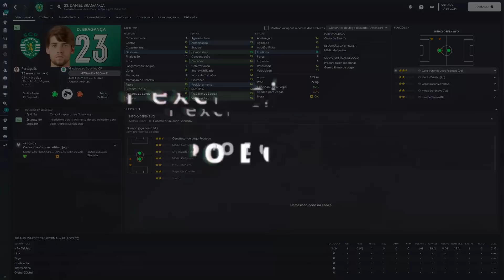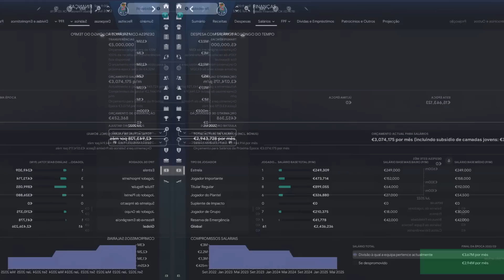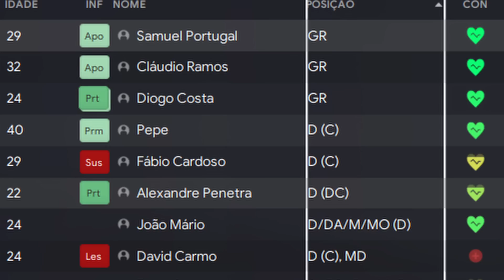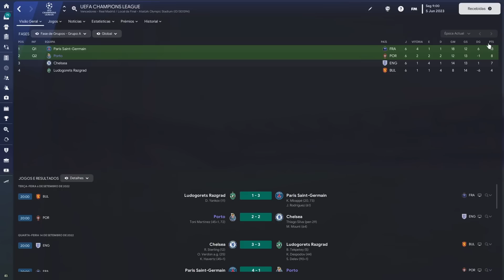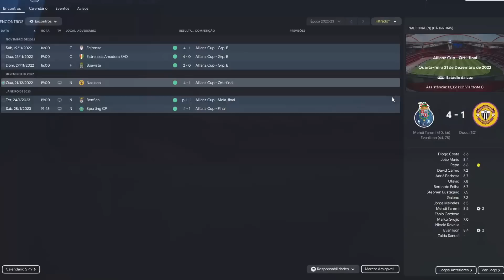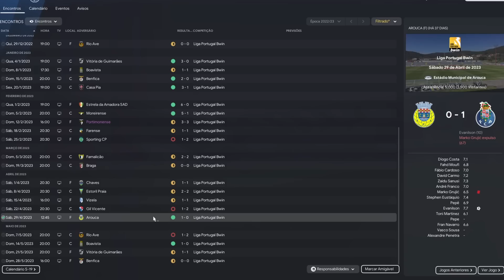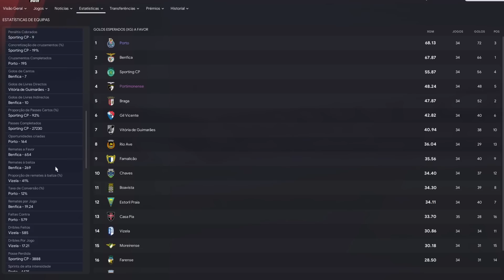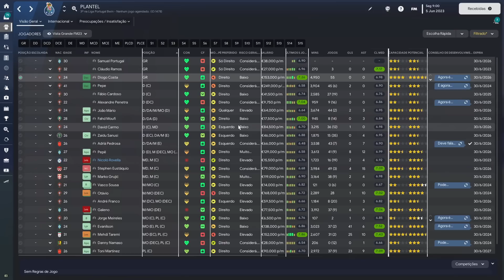AGORA MANDO EU - FC PORTO 2023/2024 | FOOTBALL MANAGER 2023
NOVA SÉRIE!! Agora mando eu, e isso significa que mostrar-te o que faria caso fosse eu a treinar um determinado clube. E estreio esta série nova, em que aposto em alvos e transferências realistas, com o FC Porto! É isso, nete episódio não só vês o que eu faria se mandasse no FC Porto, mas também o resultado final do meu trabalh!

EXCLUSIVO - Acesso antecipado EXCLUSIVO SÓ para MEMBROS DO CANAL: o acesso à base de dados do futebol português organizado em pirâmide! 11 escalões, 282 clubes jogáveis, muito competitividade e um desafio incrível para quem gosta de FM23!

Podes também obter o acesso à base de dados através de uma Tip de 5€ via MBway.

🎯 Subscreve! Vamos aos 10000!
👍 Toca a destruir o botão de like!!!